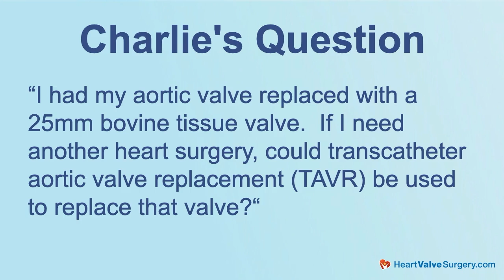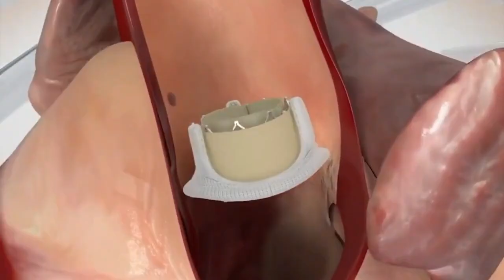Surgeon Q&A: How Does Aortic Valve Replacement Size Impact TAVR Reoperations?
– The size of an aortic valve replacement plays a critical role in determining the success or failure of a minimally-invasive transcatheter aortic valve replacement (TAVR) reoperation. As a result, patients and medical professionals may wonder how valve size impacts patient outcomes and what innovative solutions are now available to re-replace a failing bioprosthetic valve made from cows or pigs.

For example, Charlie asked us, "I had my aortic valve replaced with a 25mm bovine tissue valve. If I need another heart surgery, could transcatheter aortic valve replacement (TAVR) be used to replace that valve?"

To answer Charlie's question, we interviewed Dr. Nicholas Lopez, Cardiac Surgeon at Baptist Health Paducah in Paducah, Kentucky. During his extraordinary career, Dr. Lopez has performed over 1,000 heart valve repair and replacement operations.